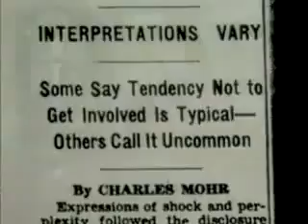Cazul Kitty Genovese - Efectul trecătorului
Darley şi Latané au susţinut că o victimă poate beneficia de ajutorul semenilor mai degrabă dacă există prezent un singur martor, decât dacă sunt mai mulţi. Explicaţia pentru un atare comportament paradoxal ar fi aceea că atunci când este prezent un singur martor, întreaga responsabilitate pentru intervenţia în favoarea celui agresat cade pe umerii acestuia, pe când în cazul mai multor martori, survine o dispersare a responsabilităţii.